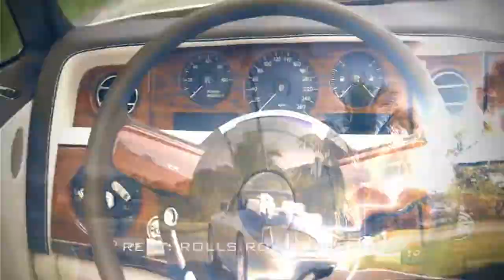Renting Rolls Royce in Paris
PRESTIGA Paris is unique partner offers a wide range of luxury vehicles for your perfect vacation.